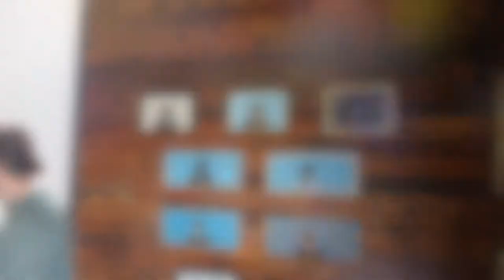UA CCD | A Two-day Extracurricular Internship at Colonel Craft Beer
Two days of pure discovery were lived by UA students on the shores of Batroun at Colonel Craft Beer Microbrewery, in the framework of the extracurricular internship organized by UA’s Center for Career Development (CCD).

This internship was provided by the pioneering and innovative Jamil Haddad over two days, during which students discovered the amazing world of craft beer: ingredients, brewing and boiling processes, bottling, labeling, and beer tasting.

As a token of thanks and appreciation for the overwhelming generosity and hospitality, a UA plaque was presented to Mr. Haddad by Mr. Fouad Abdallah, CCD Director.